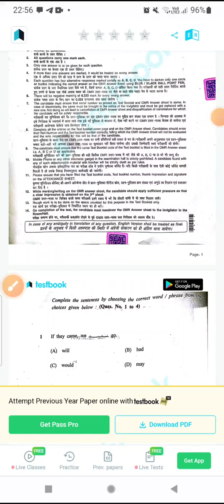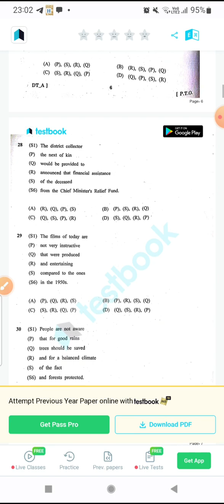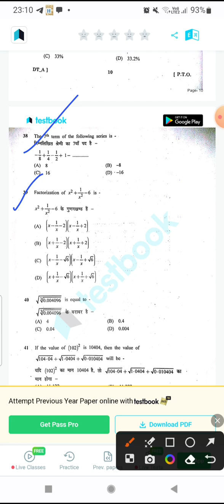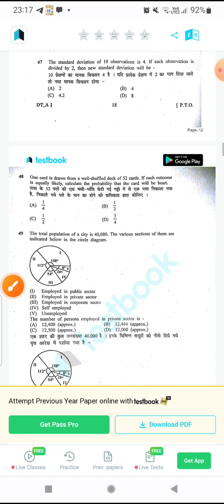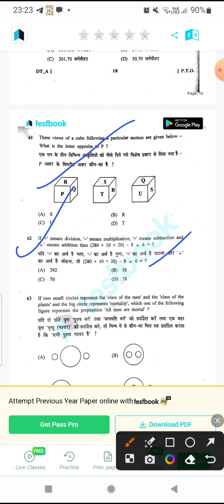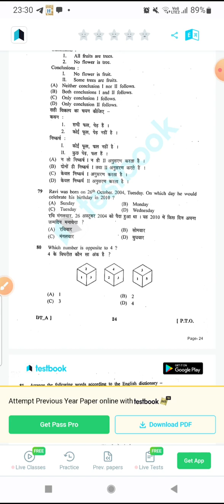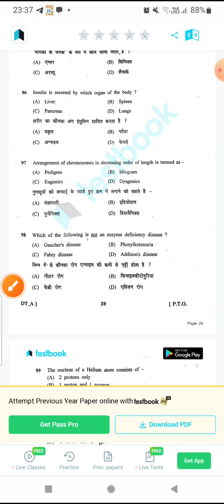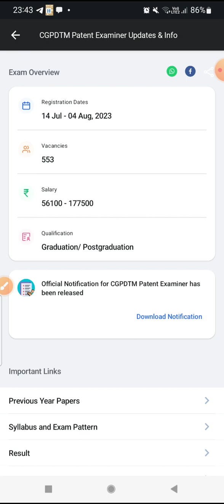# CGPDTM Previous Year Paper,2018 | Detailed Solution# Testbook watch this.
CGPDTM PREVIOUS YEAR PRE PAPER WITH SOLUTION